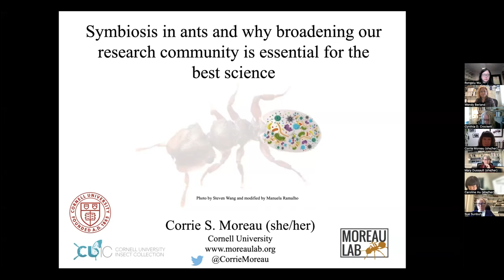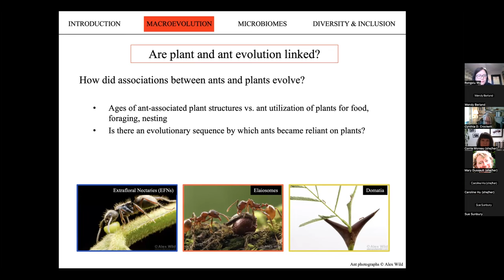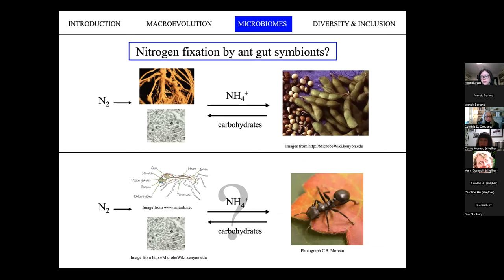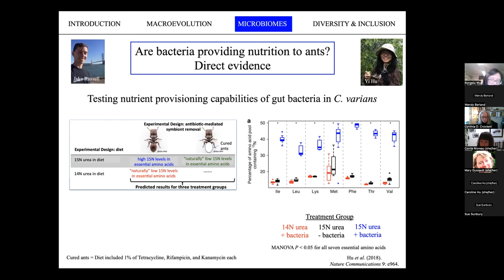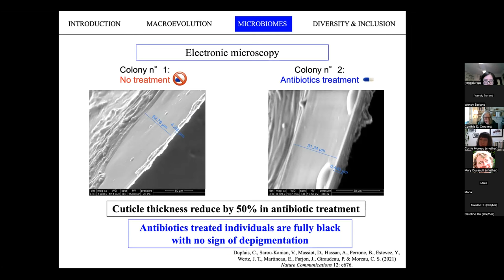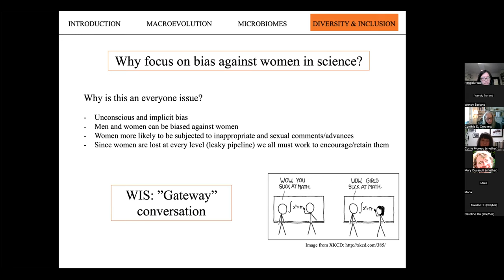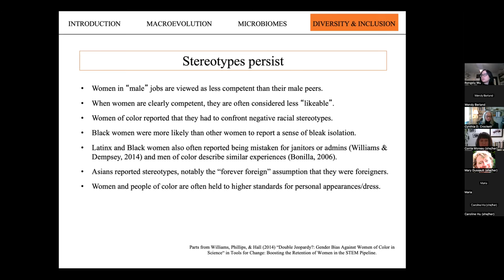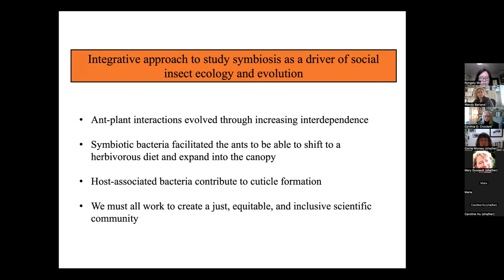Symbiosis in ants and why broadening our research community is essential for the best science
Symbiosis in ants and why broadening our research community is essential for the best science",  Corrie Moreau , PhD (Cornell University)

ABSTRACT: Ants engage in symbiotic relationships across the tree of life.  To understand how these interactions shape the evolution and ecology of ants my lab combines data from several fields including molecular phylogenetics/phylogenomics, comparative genomics, biogeographic range reconstruction, stable isotope analyses, and microbial community sequencing to study the evolutionary history of these social insects.  Comparative phylogenetic analysis and comparative genomics reveals the interconnectedness of ants and plants and that ants diversified after the rise of the angiosperms and how plants and ants evolved specialized structures and habits to maximize these symbiotic interactions.  While studies combining stable isotope analysis to infer the trophic ecology of the ants and next-generation sequencing of gut-associated bacteria of ants highlight the importance of this microbiome association in the evolution of herbivory.  Microbial contributions to ants are not limited to diet enrichment and we find evidence for their role in cuticle formation.  These multiple lines of evidence are illuminating a more complete picture of ant ecology and evolution and providing novel insights into the role that symbiosis plays to promote biological diversity.  In addition to biological diversity, we know that we need a diversity of who participates in science.  The data and research available about who is likely to participate and persist in science is alarming and without proactive measures we are certain to miss some of the brightest minds contributing to scientific research.  I will share what the data show regarding bias and inclusion in the sciences across many axes of human diversity and will end with some recommendations to be more inclusive and equitable as individuals and as a scientific society.

BIO:  Dr. Corrie Moreau is the Cornell University College of Agriculture and Life Science Senior Associate Dean of Diversity and Inclusion and the Martha N. and John C. Moser Endowed Professor of Arthropod Biosystematics and Biodiversity in the Departments of Entomology and Ecology and Evolutionary Biology at Cornell University.  She is also the Director and Head Curator of the Cornell University Insect Collection with over 7 million specimens.  Dr. Moreau earned her Ph.D. in Evolutionary Biology from Harvard University and was a Miller Fellow at the University of California, Berkeley.  Before this she completed her undergraduate and Master's degrees at San Francisco State University.  Dr. Moreau was elected a Fellow of the Royal Entomological Society in 2021, a Fellow of the Entomological Society of America in 2020, a Fellow of the American Association for the Advancement of Science (AAAS) in 2018, a Kavli Fellow of the National Academy of Sciences USA in 2016, a National Geographic Explorer in 2014, and highlighted as a Woman of Impact by the National Geographic Society in 2018.  In addition she has one genus and three species named after her!

 Dr. Moreau's research on the evolution and diversification of ants and their symbiotic bacteria couples field-based research with molecular and genomic tools to address the origin of species and how co-evolved systems benefit both partners.  Also, she pursues questions on the role of biogeography, trait evolution, and symbiosis in shaping macroevolutionary processes to better understand broad-scale evolutionary patterns of life.  She has published over 100 scientific papers.  In addition to her passion for scientific research, Dr. Moreau is also engaged with efforts to promote science communication and increase diversity in the sciences.